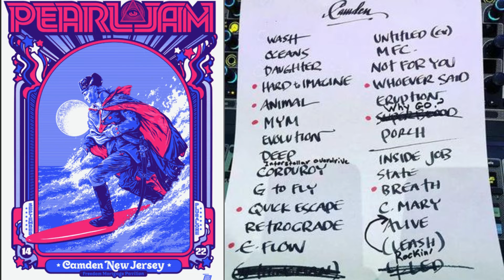Pearl Jam - Daughter - Live in Camden, NJ 09/14/2022 - Freedom Mortgage Pavilion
Location: CAMDEN, NJ
Freedom Mortgage Pavilion

MAIN SET
Wash
Oceans
Daughter
Hard To Imagine
Animal
Deep
Interstellar Overdrive
Corduroy
Given To Fly
Quick Escape
Retrograde
Even Flow
Untitled
MFC
Not For You
Modern Girl
Who Ever Said
(I Can't Get No) Satisfaction
Eruption
Why Go
Porch

ENCORE
Inside Job
State Of Love And Trust
Breath
Crazy Mary
Leash
Alive